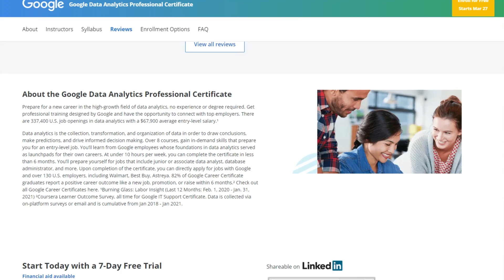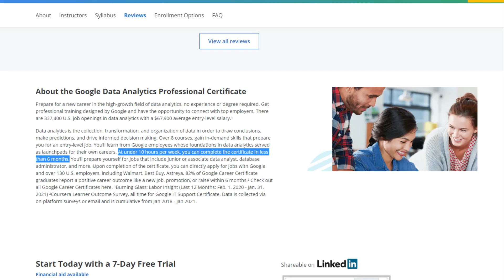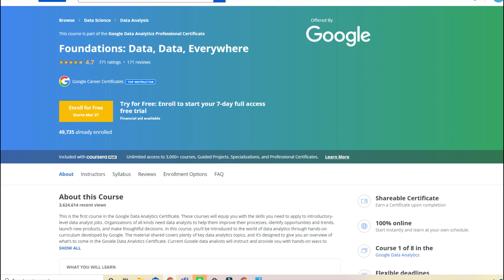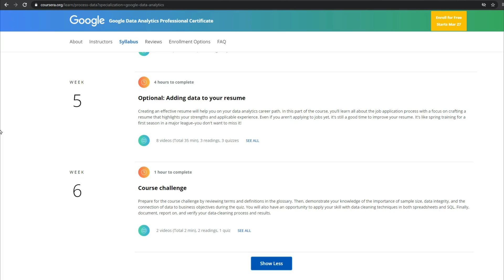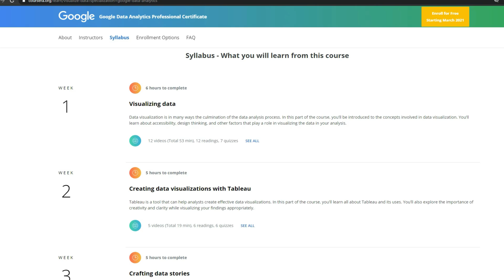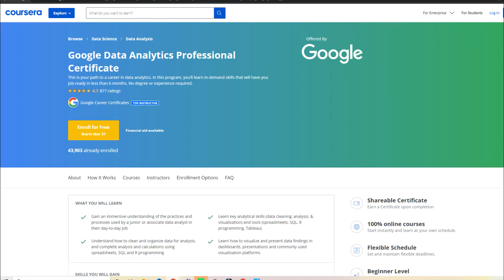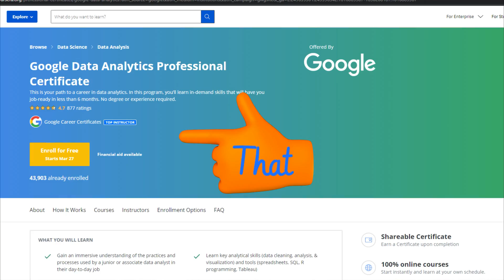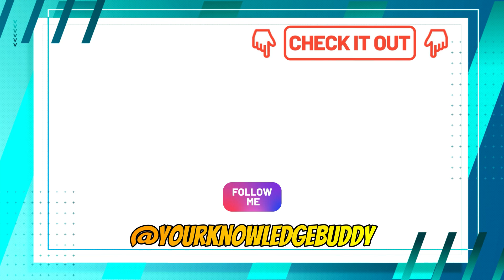Is Google Data Analytics Professional Certificate worth it ? Will Google Analytics replace B.Tech ?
Organizations have trouble recruiting for positions that require data analysis skills, and demand for these jobs will continue to increase, with about 11.5 million data related jobs being created in the U.S. itself by 2026.

Important Information for UK Student :
If you are in the uk and you have an email Id given by your university you can login in coursera with that and can get free 1 course per year. So you can take this course for free.

Overall structure of the course :
Course 1 is foundations
Course 2 which is about asking effective questions how to make data driven decisions
Course 3 is how to Prepare data for exploration which includes types of data and also how to use spreadsheet and SQL with database and data set
Course 4 : is about Processing data from Dirty to clean which basically means converting unstructured data into structured data using SQL
Course5 is Analyze data to answer Questions
Course 6 Share data Through the Art of Visualization
Course 7 is Data Analysis with R programming
Course 8 is a case study which is optional called Google Data Analytics Capstone

Topics covered in this video with video Timestamp :
00:01 Introduction with how many jobs will be available in future with Google analytics Certification
01:28 What is a Professional Certificate
01:44 How many hours or months needed to complete Google Analytics certificate
02:11 Cost of the Google Analytics certificate
02:38 Overall structure of the course with breakdown of 8 modules
05:40 Positive point about the course
08:37 Negative point about the course
09:08 What I think about this course(based on my Data Analytics experience)
10:26 My personal suggestion
data analytics
reasons not to become a data analyst
do not become a data analyst
Is Google Data Analytics worth it ?
IBM data Analytics course
top 5 reasons not to become a data analyst
reasons to not become a data analyst
should i become a data analyst